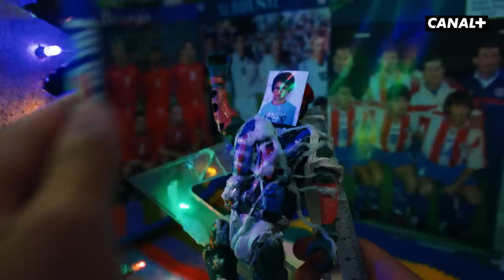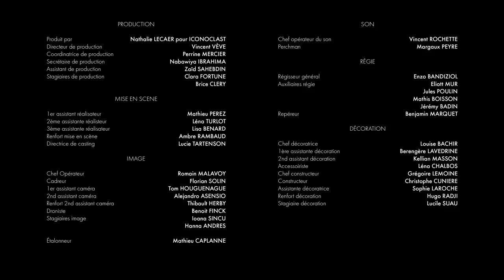DANS MA TÊTE - Épisode 4 : « L'attaque des Zblurbs »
Retour dans l'enfance de Tony, qui a certainement eu "quelques" répercussions sur le Tony adulte.

Une coproduction Canal + & Iconoclast

Réalisé par Clément DUROU

Sur une idée originale de Tom AGUILAR et Tony VERNAGALLO

Écrite par Tom AGUILAR, Clément DUROU et Tony VERNAGALLO

AVEC

Tony : Tony VERNAGALLO
Tony enfant : Edgar MATHIEU
Tony enfant  bis (mains) : Sacha LACOURIE
Meuf arret de bus : Perrine MERCIER
Mère Tony : Deborah GRAL
Père Tony : Benjamin GAITET
Passant : Kellian MASSON
Passante : Sibylla CHKOUN

Produit par Nathalie LECAER pour ICONOCLAST
Directeur de production : Vincent VÈVE
Coordinatrice de production : Perrine MERCIER
Secrétaire de production : Nabawiya IBRAHIMA
Assistant de production : Zaïd SAHEBDIN
Stagiaires de production : Clara FORTUNE et Brice CLERY

1er assistant réalisateur : Mathieu PEREZ
2ème assistante réalisteur : Léna TURLOT
3ème assistante réalisateur : Lisa BENARD
Renfort mise en scène : Ambre RAMBAUD
Directrice de casting : Lucie TARTENSON

Chef Opérateur : Romain MALAVOY
Cadreur : Florian SOLIN
1er assistant caméra : Tom HOUGUENAGUE
2nd assistant caméra : Alejandro ASENSIO
Renfort 2nd assistant caméra : Thibault HERBY
Droniste : Benoit FINCK
Stagiaires image : Ioana SINCU et Hanna ANDRES
Étalonneur : Mathieu CAPLANNE

Chef opérateur du son : Vincent ROCHETTE
Perchman : Margaux PEYRE
Régisseur général : Enzo BANDIZIOL
Auxiliaires régie : Eliott MUR, Jules POULIN, Mathis BOISSON et Jérémy BADIN
Repéreur : Benjamin MARQUET

Chef décoratrice : Louise BACHIR
1ère assistante décoration : Berengère LAVEDRINE
2nd assistant décoration : Kellian MASSON
Accessoiriste : Léna CHALBOS
Chef constructeur : Grégoire LEMOINE
Constructeur : Christophe CUNIERE
Assistante décoratrice : Sophie LAROCHE
Renfort décoration : Hugo RADJI
Stagiaire décoration : Lucile SUAU

Chef costumière : Constance BLOCH
Costumière : Juliette RIVRIN-RICQUE
Habilleur : Youri BOUKHERMA
Renfort habillage : Céleste CLÉMENT et Sibylla CHKROUN

Chef maquilleuse : Anouk HAIF
Maquilleuse : Louise EMILION

Chef électricien : Ansel ARBOGAST

Chef machiniste : Joseph GEREMIA

Directeurs de post-production : Yéléna DOS SANTOS et Cyril BORDESOULLE

Chefs monteurs : Manuel COUTANT et Valentin VERNAGALLO
Monteur teaser : Giovanni BUFALI
Assistants de post-production : Jaime MAGNARD, Louise ROBERT, Clarisse PELLERANO et Léa FOUCHET
Graphistes : Damien MARTIN, Lucas LATIL et Pierre-Édouard JOUBERT

Directeur de post-production son : Grégoire MUSSO
Montage son et Mixage : Loïc CANEVET
Sound-designers : Gaëtan CHODZKO, Matthis GEFFROY, Loïc CANEVET et Will ROSATI

Responsable  pôle étalonnage : Maxime MOUREY
Assistants étalonnage  : Laure GOYER, Thibault CHANNET et Maxime CHARRIER

Supervision musicale : Léo COPET
Musique originale composée et interprétée par Pierre III
Musique additionnelles :
« ALEX HERO »
Ceiri Torjussen
Avec l'aimable autorisation de Audio Network France
VENOM
Written by Thomas Di Pane
Performed by Khamsin

Directeur de programmes : Lyes BOUDECHICHE
Chargé de production éditoriale : Jérémie KHIAT

Studio Bagel :
Sébastien Michineau
Victoria Langeard
Gabriel Hardion
Badis El Khiari
Gabrielle Benchetrit

Remerciements CANAL+ :
Maxime Saada
Gérald-Brice Viret
Arielle Saracco
Pierre-Emmanuel Ferrand
Rahma Mensouri